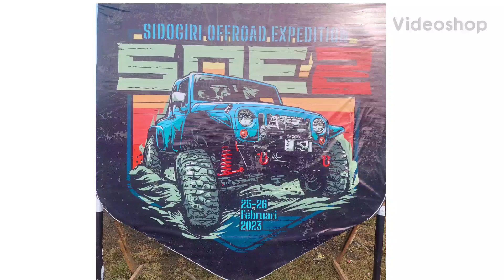DETIK DETIK PEMBERANGKATAN OFFROADER POC| SOE 2 SIDOGIRI 2023 .